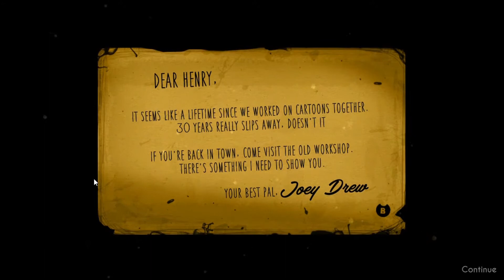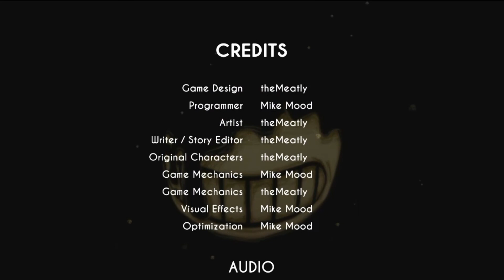Bendy and the Ink Machine: Chapter 1 | RED ROOM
Now for the 2017 edition of Five Nights at Freddy's. Well, it's getting the same exposure to FNAF so I might as well call it that. (Not calling it a rip off, it's a joke)